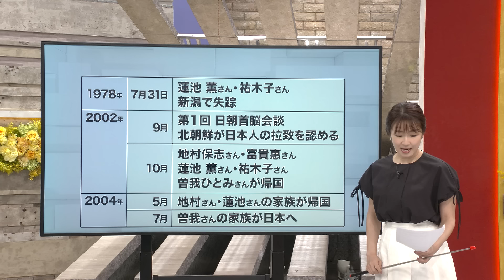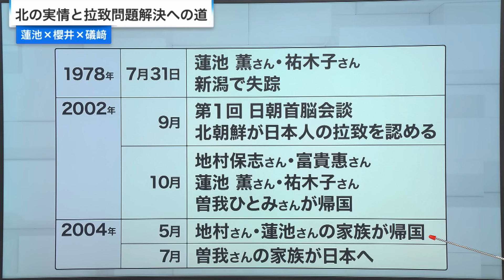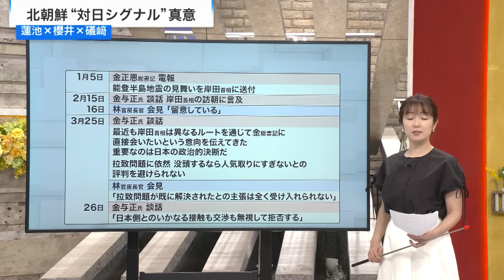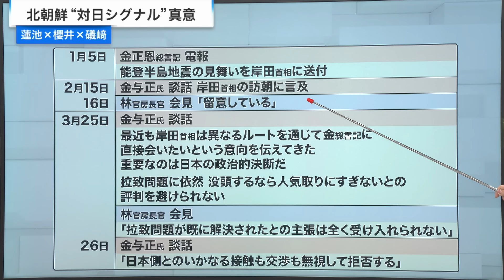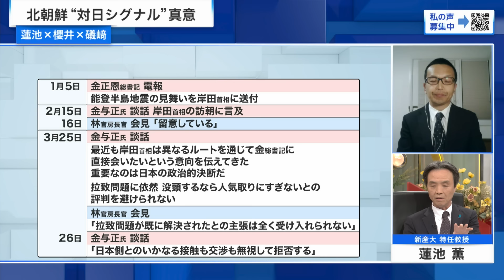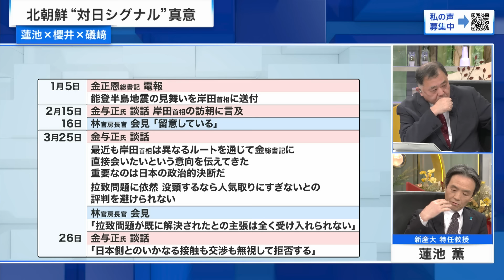【蓮池薫氏に問う】初のテレビ生出演の真意と胸中 蓮池薫×櫻井よしこ 2024/4/18放送‹前編›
拉致被害者の蓮池薫氏が初の生出演！拉致問題解決に向けた金正恩体制下の北朝鮮に対する最適なアプローチを櫻井よしこ氏と北朝鮮研究者と徹底議論する

『蓮池薫×櫻井よしこ　北朝鮮の実情と拉致問題解決への道』

これまでテレビ番組への出演はＶＴＲに限られていた拉致被害者の蓮池薫氏が、初めて生放送で「拉致問題」を語る。2002年の帰国の後、大きく変わった北朝鮮の実情と国際情勢をにらみ、今語られる拉致問題解決のカギと道筋とは？長年にわたりこの問題に取り組み、政治や社会に訴え続けてきた櫻井よしこ氏と、北朝鮮と金正恩体制の実像を読み解き続けてきた慶応大の礒﨑教授とともに「今取り組むべき拉致問題解決策」を徹底議論する。

▼出演者
‹ゲスト›
蓮池薫　(新潟産業大学経済学部特任教授)
櫻井よしこ　(国家基本問題研究所理事長)
礒﨑敦仁　(慶応義塾大学法学部教授) (リモート出演)